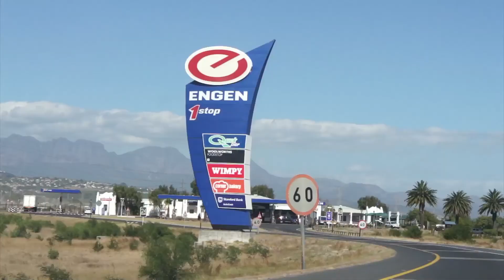Seizethecity Ep. 08 | Trash the Dress on the Beach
I took a drive down passed Gordon's Bay to meet up with Nelis Engelbrecht, a professional photographer & tutor, trash the wedding dress was the order of the day.